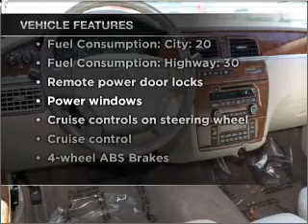2006 Buick LaCrosse - St. Petersburg FL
Year: 2006
Make: Buick
Model: LaCrosse
Trim: CXL
Engine: 3.8 liter 6 cylinder 12 valve
Transmission: 4-Speed Automatic
Color: Black
Mileage: 35806
Address:
5326 34th St N